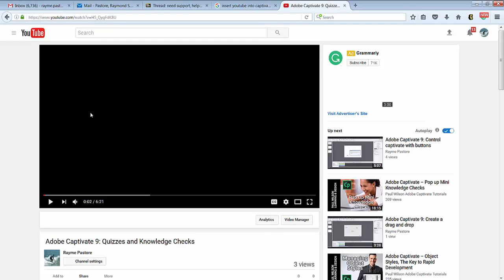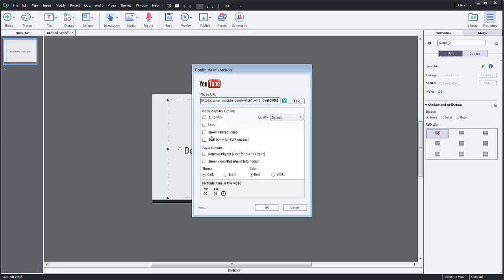Adobe Captivate 9: How to add youtube videos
How to add a youtube video to adobe captiavte